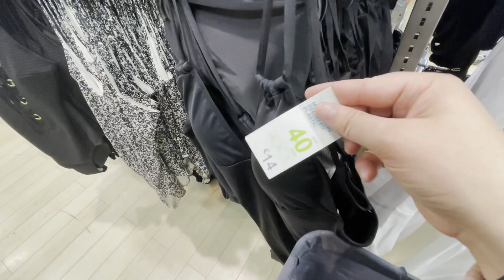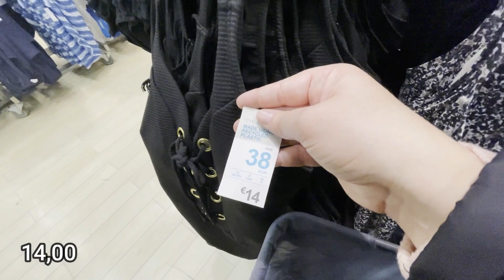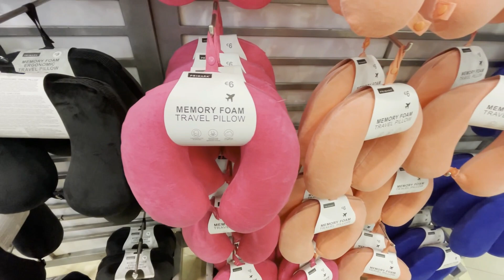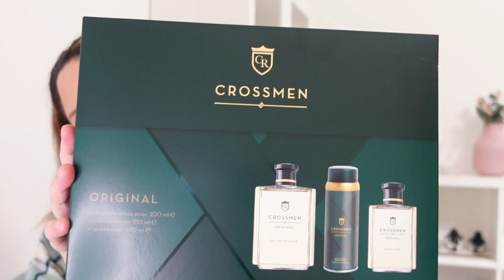HAUL!! HAUL!! COMPRAS Y VISITA A PRIMARK.ETIQUETAS ROJAS¡+MERCADONA COMPRAS DE LA PERFUMERIA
COMPRAS COMPRAS !! HAUL HAL!!! visita a PRIMARK!! vemos ETIQUETAS ROJAS!!! y + de la PERFUMERIA de MERCADONA!!!